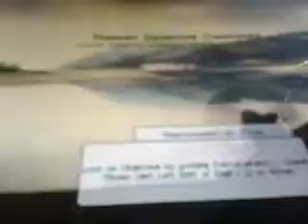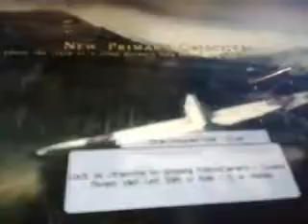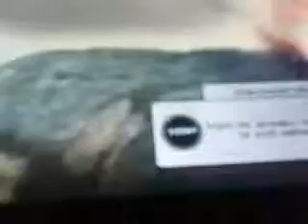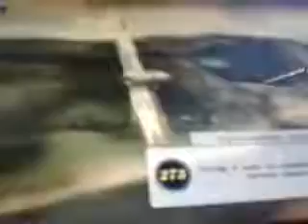Blazing Angeles 2 - train passing by (1)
Hello I'm fizzy elephant.
Toaday I see a train passing by.